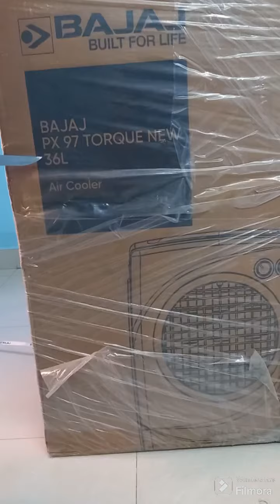Bajaj px97air cooler unboxing in telugu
Hi Hello,
In this video, I'm going to explain about the Bajaj px97 torque model. please watch till the end.

please buy the product from the link below and support us:

ఉత్తమ ఎయిర్ కూలర్‌ల తెలుగు అన్‌బాక్సింగ్! ఈ తక్కువ బడ్జెట్ సమీక్షలో బజాజ్, సింఫనీ, కెన్‌స్టార్ మరియు క్రాంప్టన్ వంటి ప్రముఖ బ్రాండ్‌లను అన్‌బాక్స్ చేయడానికి మాతో చేరండి. మండుతున్న వేసవిని అధిగమించడానికి ఈ అద్భుతమైన కూలర్‌ల యొక్క అగ్ర ఫీచర్లు మరియు శీతలీకరణ సామర్థ్యాలను కనుగొనండి. మీ అవసరాలకు ఉత్తమమైన ఎయిర్ కూలర్‌పై మా సిఫార్సుల కోసం వేచి ఉండండి. ఇప్పుడే చూడండి మరియు ఈ సీజన్‌లో చల్లగా మరియు హాయిగా ఉండటానికి సరైన ఎంపిక చేసుకోండి!